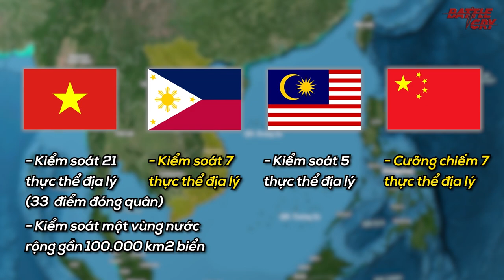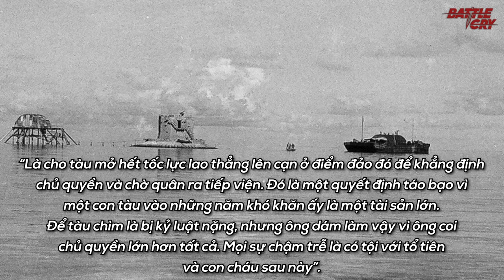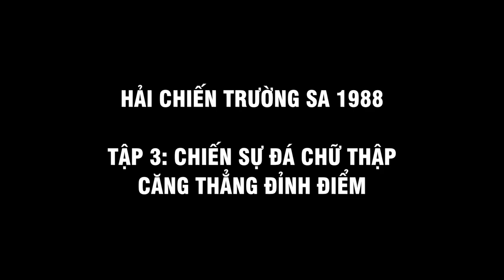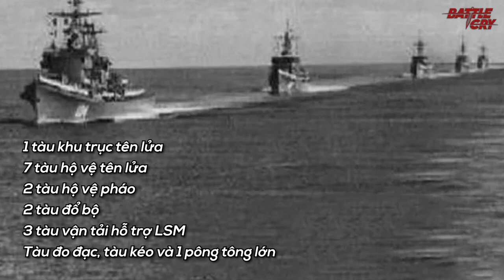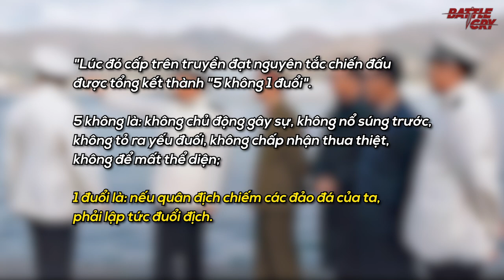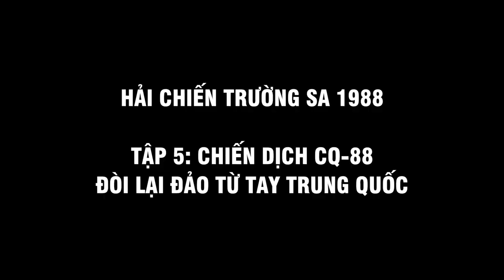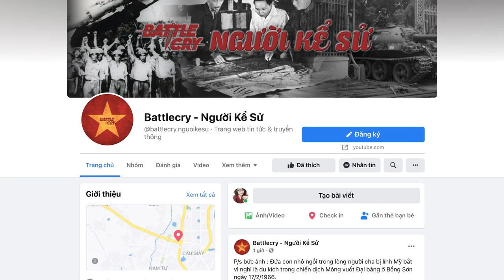HẢI CHIẾN TRƯỜNG SA 1988 (FULL): TRANG SỬ BI HÙNG CỦA DÂN TỘC CHÚNG TA CẦN PHẢI BIẾT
▶ SIÊU SALE SINH NHẬT SHOPEE 12/12 TẠI THỜI TRANG NAM FAVITI
▶ MIỄN PHÍ SHIP TOÀN QUỐC CHO ĐƠN HÀNG TỪ 0Đ
    GIẢM GIÁ ĐẾN 70% TOÀN BỘ SẢN PHẨM THU ĐÔNG
     17K SẢN PHẨM VỚI GIÁ 1K

Một giai đoạn 10 năm thử thách tài năng và tầm nhìn của những nhà lãnh đạo Việt Nam. 10 năm này cũng là 10 năm thách thức lớn nhất tới chủ quyền và toàn vẹn lãnh thổ của Việt Nam. Bất chấp những sức ép tới từ nhiều phía, Việt Nam đã thực hiện 1 chiến dịch quy mô và bền bỉ trong suốt nhiều năm với mục tiêu bảo vệ toàn vẹn chủ quyền và lãnh hải của dân tộc. Đó là chiến dịch CQ-88.

▶ TRẬN ĐỒI THỊT BĂM 1969 (FULL): NỖI KHIẾP SỢ ÁM ẢNH QUÂN MỸ HÀNG CHỤC NĂM